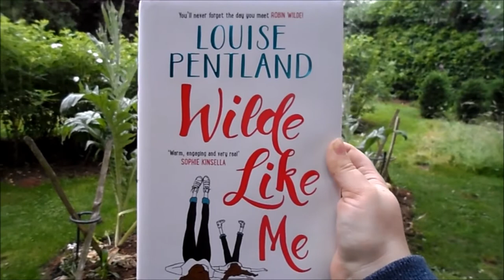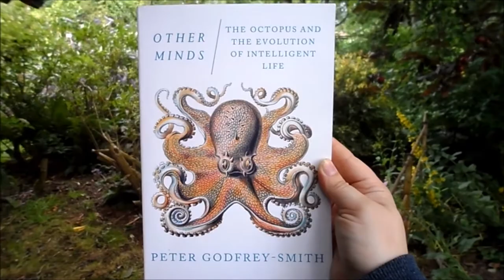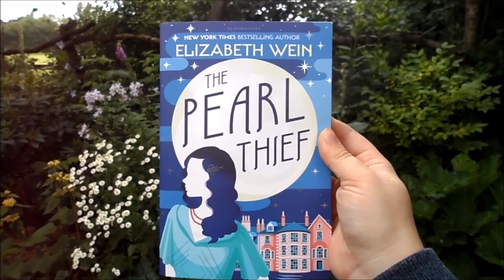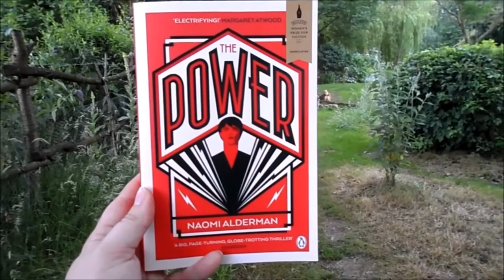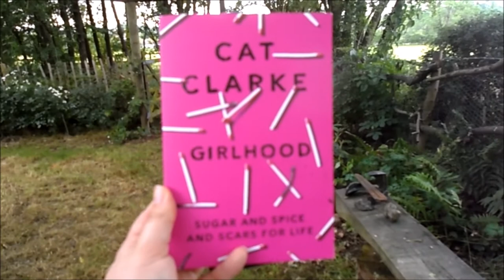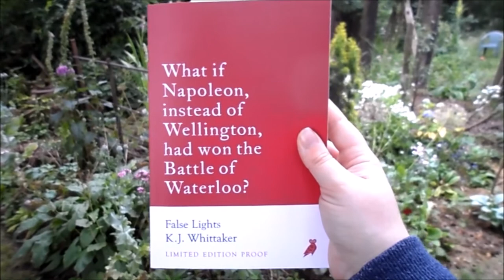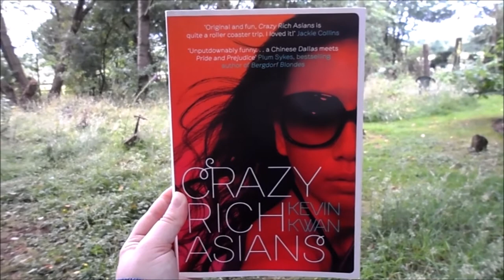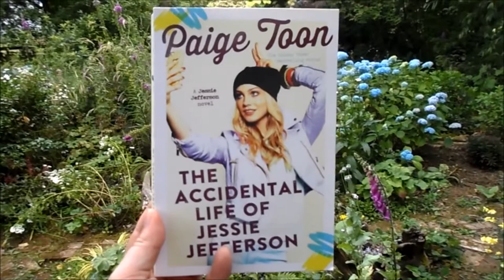Books read in June - Wilde like Me, Girlhood, The Pearl Thief, The Power, The Book of Dust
Books mentioned (all links to Amazon UK):

Wilde like me*
Other Minds
The Power
The Accidental Life of Jessie Jefferson*
False Lights*
Truth or Dare
The Pearl Thief*
The Book of Dust
Days of Grace*

*books provided by publisher in exchange for an honest review